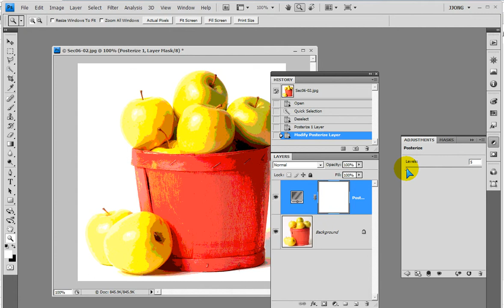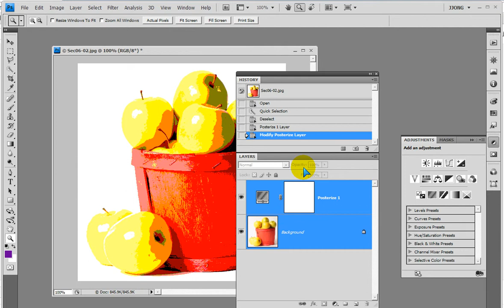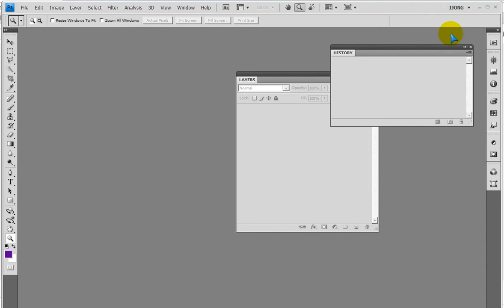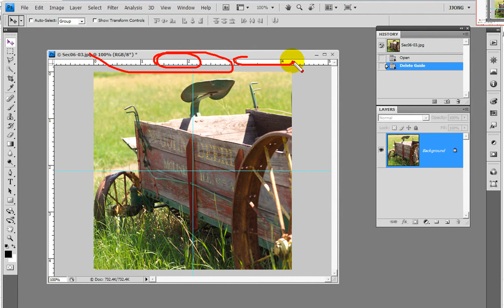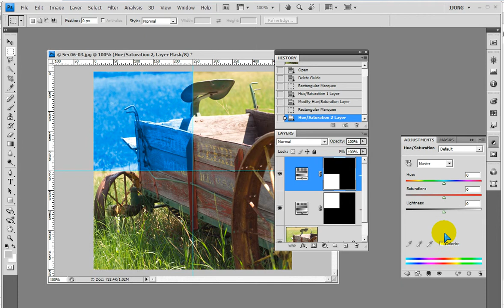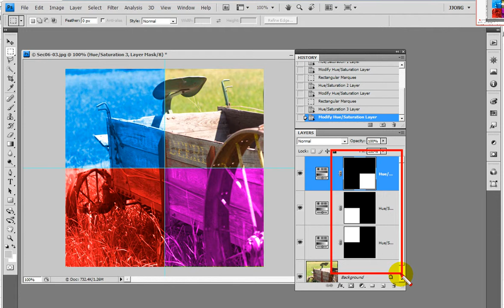Photoshop's posterize effect and color correction (포토샵의 포스터라이즈 효과와 색상보정)